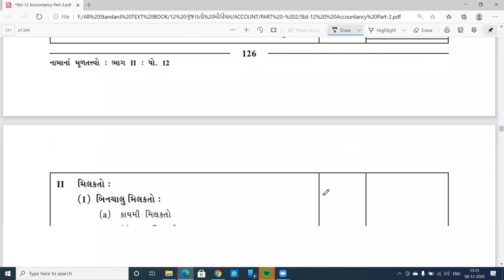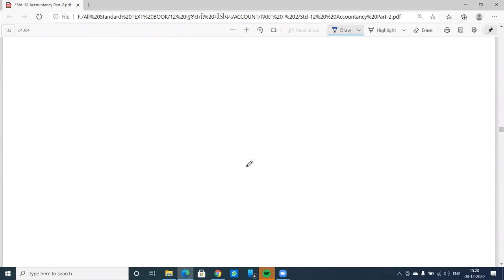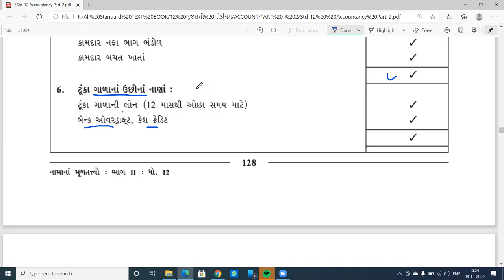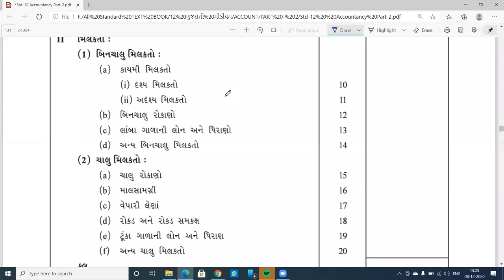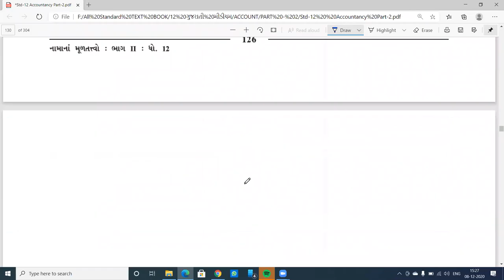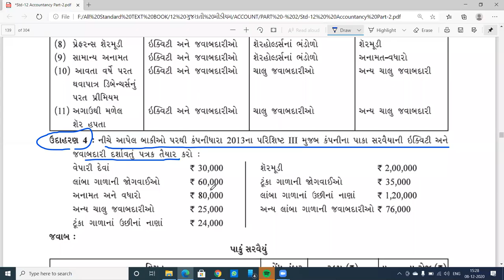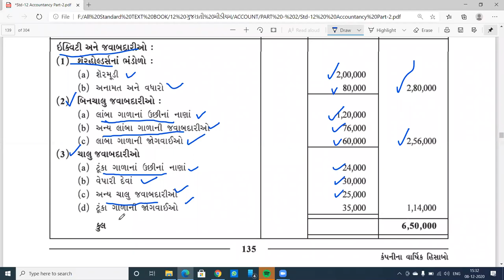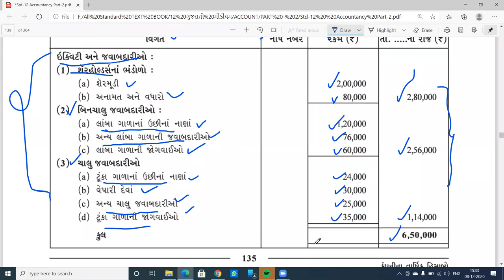ધોરણ 12 account ch 3 ભાગ 2 ઉદા 4 કંપનીના વાર્ષિક હિસાબો